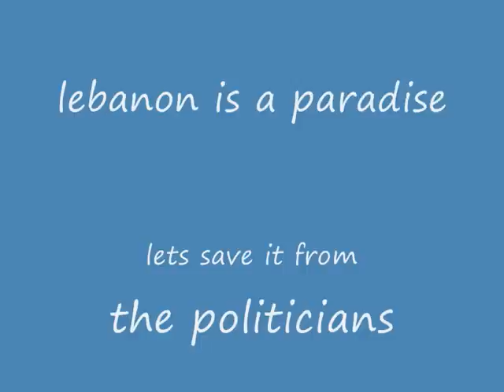fairouz ... voice of the angels...lebanon photos...فيروز صوت الملاءكة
pictures of heaven, added to a heavenly voice. this is the recipe
One & Only, (Fairouz & Lebenon).